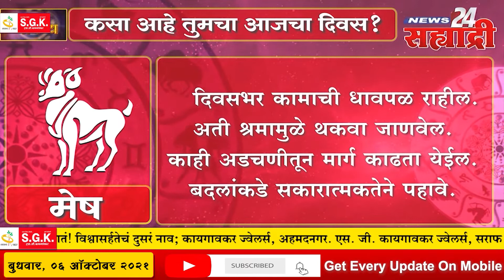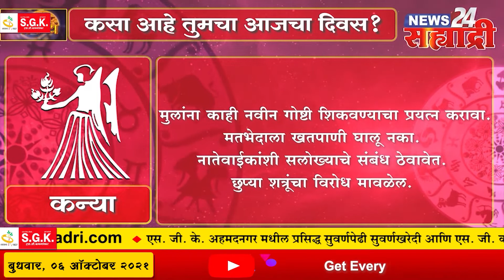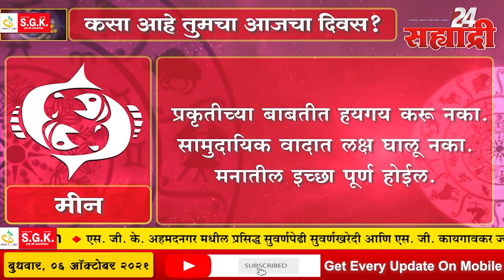सह्याद्री राशीभविष्य । कसा असेल तुमचा आजचा दिवस?